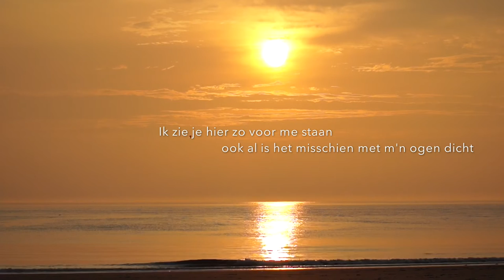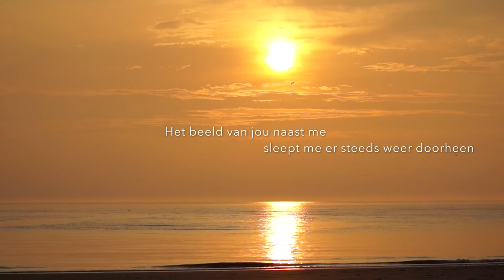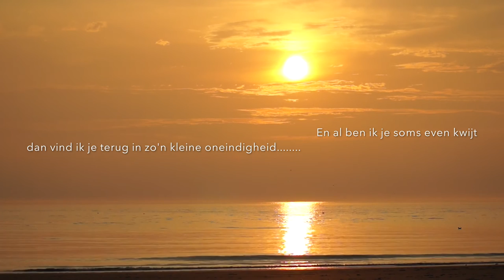Marco Borsato ~ Kleine Oneindigheid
Prachtig nummer van zijn nieuwe album Evenwicht. Video heb ik gemaakt op Texel.